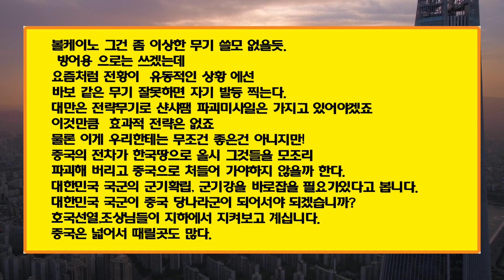한국 무기 덕분에 모든 것이 바뀌 었다 | 대만에 한국의 거대무기가 등장하자 중국군은 발을 구르고 달아났다 | 시진핑은 한국을 파괴하고 싶다고 맹렬히 선언했다 [중국반응]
한국 무기 덕분에 모든 것이 바뀌 었다.
대만에 한국의 거대무기가 등장하자 중국군은 발을 구르고 달아났다.
시진핑은 한국을 파괴하고 싶다고 맹렬히 선언했다.